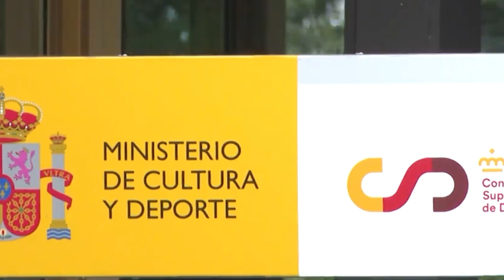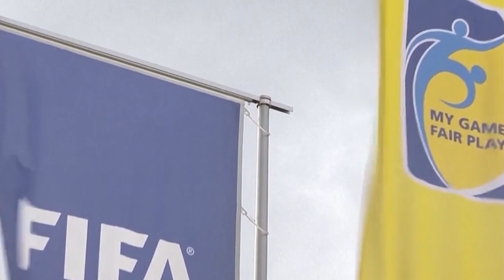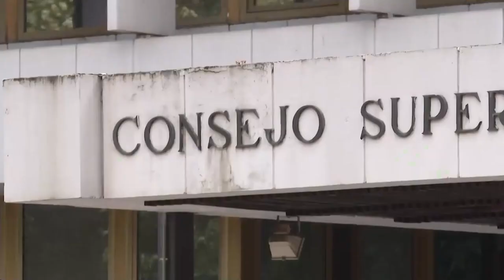¿Un nuevo Pegasus? El CSD de Sánchez desinfló la denuncia a Rubiales en plena polémica por Gobierno